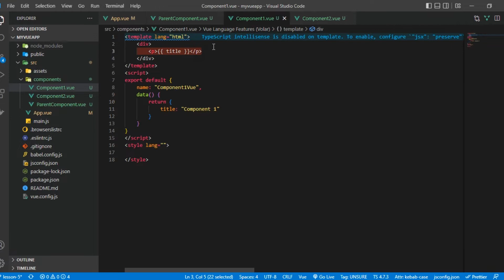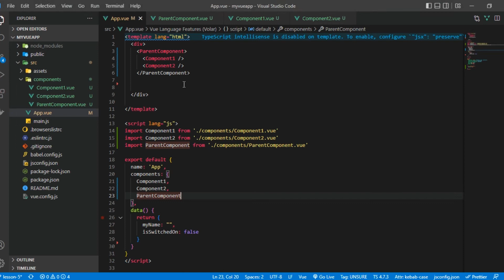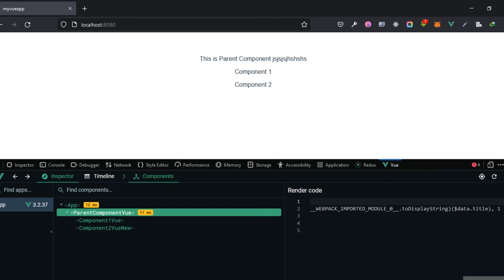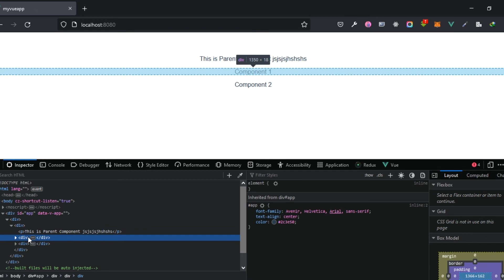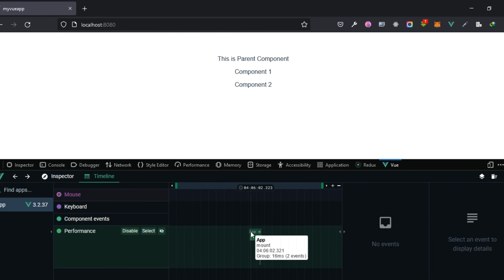VueJS 3 Full Tutorial - #7 Vue DevTools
Hello guys, welcome to the 7th lesson where we will learn how to use the Vue DevTools in Chrome or Firefox to help you become a better VueJS developer.